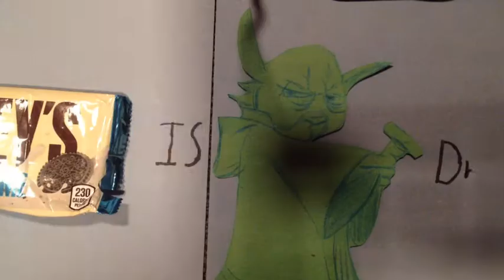Yoda vs Darth Chocolate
Using stop motion animation, hershey's chocolate bars, and a STAR WARS theme, I didn't have to use the force to get students to complete this assignment!